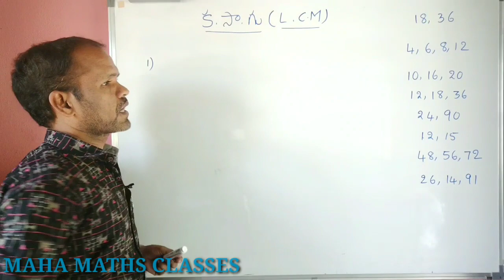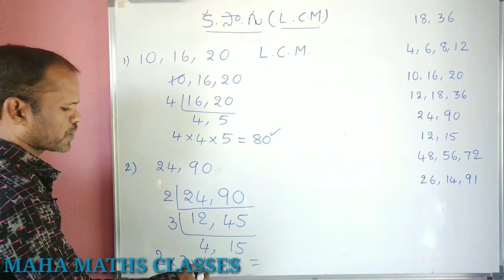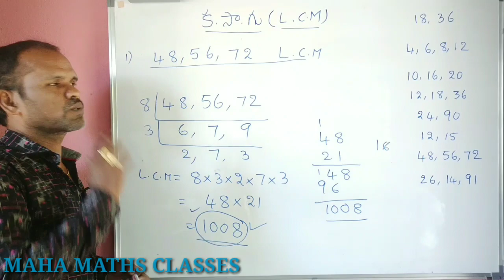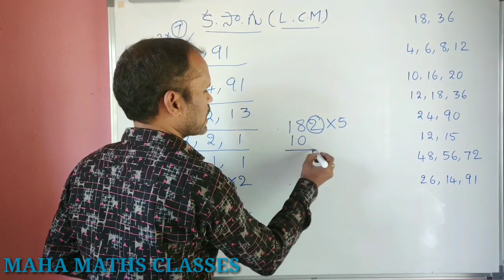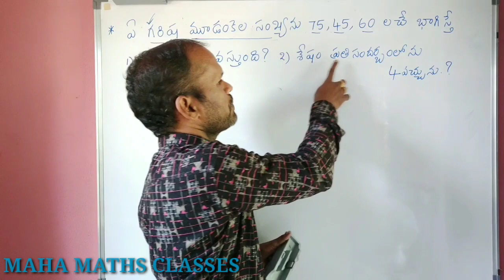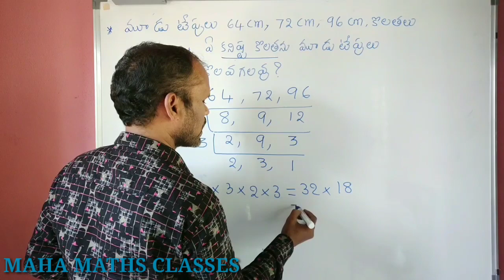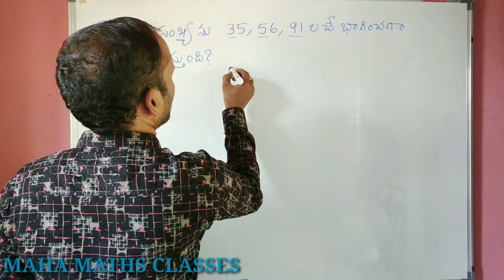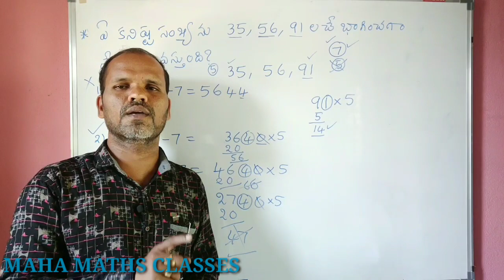LEAST COMMON MULTIPLE( LCM)/ క.సా.గు/VI Th CLASS MATHS/ DSC /TET